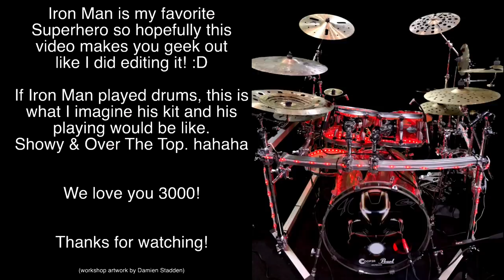IRON MAN - DRUM COVER & AVENGERS TRIBUTE MEDLEY